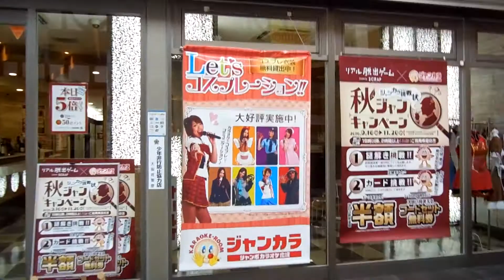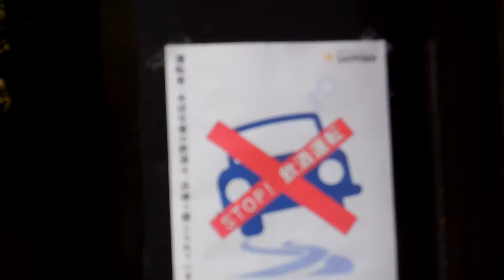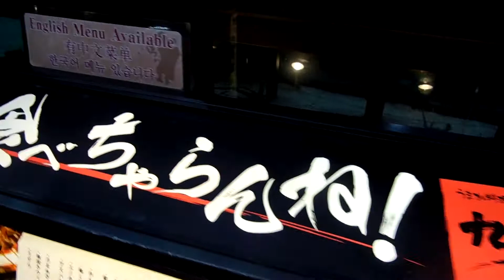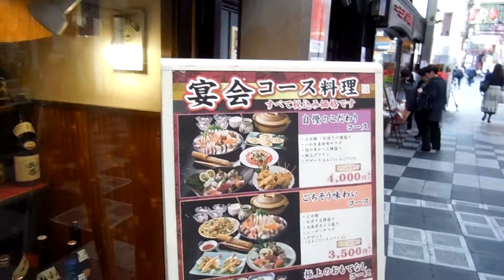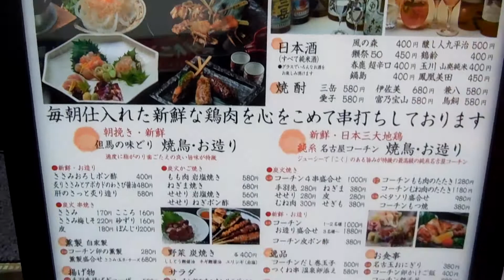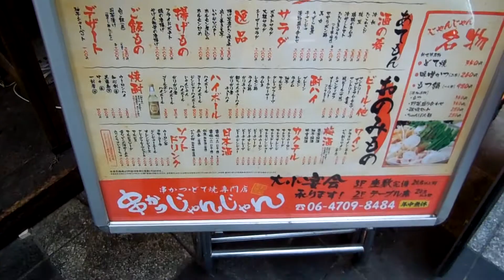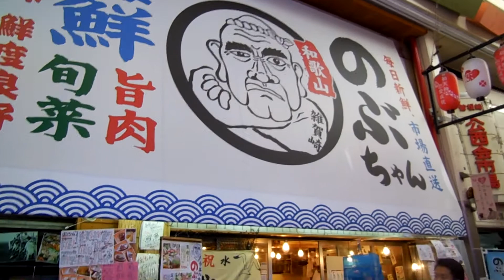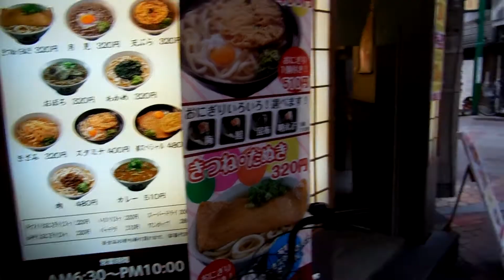Passeggiata ad Umeda di Osaka all'interno di una via commerciale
Bene..eccomi qui a caricare video che ho fatto lo scorso anno..dopo aver visto un bel tempio situato trà i grandi palazzi di Umeda, ora sono all'interno di una galleria commerciale della zona